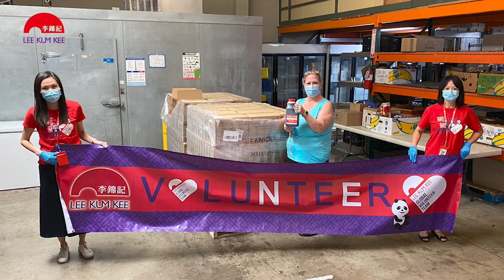可持续发展的成功秘方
秉持可持续发展理念迈步向前并非易事，但却至关重要！

在李锦记，我们认真肩负对环境、社会和员工的责任，并努力采取多项措施，确保业务可以持续发展。来一同探索我们的可持续发展秘方！